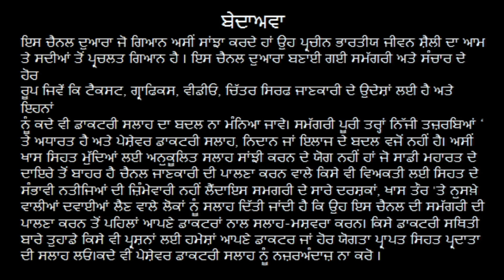ਕਿਸੇ ਬਿਮਾਰੀ ਦੇ ਇਲਾਜ ਲਈ ਕੋਈ ਪੈਸਾ ਖਰਚਣ ਦੀ ਜ਼ਰੂਰਤ ਨਹੀਂ ਹੈ ਕੁੱਜ ਆਦਤਾਂ ਬਦਲਣ ਨਾਲ ਹੋਵੇਗਾ ਹਰ ਬਿਮਾਰੀ ਦਾ ਇਲਾਜ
ਹਰ ਮੰਗਲਵਾਰ ਸਵੇਰੇ 6 ਵਜੇ,  ਮੈਂ ਆਧੁਨਿਕ ਜੀਵਨ ਸ਼ੈਲੀ ਦੇ ਕਾਰਨ ਸ਼ੂਗਰ, ਡਿਪਰੈਸ਼ਨ, ਮੋਟਾਪਾ, ਜਿਗਰ ਵਿਚ ਚਰਬੀ ਜਮਨਾ, ਦਿਲ ਦੀ ਸਮੱਸਿਆ, ਰੈਟੀਨੋਪੈਥੀ, ਗੁਰਦਿਆਂ ਦੀ ਸਮੱਸਿਆ ਨਾਲ ਪੀੜਤ ਹੋ ਗਿਆ ਸੀ ਅਤੇ ਸਭ ਤੋਂ ਵੱਧ ਮਾਰ ਪਈ ਜਦੋਂ ਉਨ੍ਹਾਂ ਦੇ ਸੱਜੇ ਪਾਸੇ ਨੂੰ ਅਧਰੰਗ ਹੋ ਗਿਆ ਅਤੇ  ਸੱਜੀ ਅੱਖ ਲਗਭਗ ਖ਼ਤਮ ਹੋ ਗਈ। ਮੈਂ  ਆਪਣੀਆਂ ਸਾਰੀਆਂ ਬਿਮਾਰੀਆਂ ਨੂੰ ਸਿਰਫ਼ ਆਪਣੀ ਜੀਵਨ ਸ਼ੈਲੀ ਵਿੱਚ ਤਬਦੀਲੀਆਂ ਕਰ ਕੇ ਠੀਕ ਕਰਨ ਵਿਚ ਕਾਮਯਾਬ ਹੋਏ ਅਤੇ ਨਾ ਸਿਰਫ਼ ਆਪਣਾ ਭਾਰ 130 ਕਿਲੋਗ੍ਰਾਮ ਤੋਂ ਘਟਾ ਕੇ 88 ਕਿਲੋਗ੍ਰਾਮ ਕਰ ਸਕੇ, ਪੂਰੀ ਤਰਾਂ ਰੋਗ ਮੁਕਤ ਹੋ ਸਕੇ ਮੈਨੂੰ ਕੋਈ ਦਵਾਈ ਲੈਣ ਦੀ ਵੀ ਲੋੜ ਨਹੀਂ ਹੈ।
ਸਿਰਫ ਤੁਸੀਂ ਆਪਣੀ ਸਿਹਤ ਨੂੰ ਕਾਇਮ ਰੱਖ ਸਕਦੇ ਹੋ ਜਾਂ ਮੁੜ ਪ੍ਰਾਪਤ ਕਰ ਸਕਦੇ ਹੋ, ਕੋਈ ਡਾਕਟਰ ਜਾਂ ਵੈਦ ਅਜਿਹਾ ਨਹੀਂ ਕਰ ਸਕਦਾ
ਸਿਰਫ ਕੁੱਜ ਆਦਤਾਂ ਨੂੰ ਅਪਣਾਉਣ ਨਾਲ ਤੁਹਾਨੂੰ ਕਦੇ ਵੀ ਕੋਈ ਬਿਮਾਰੀ ਨਹੀਂ ਹੋਵੇਗੀ,
ਜੇਕਰ ਤੁਹਾਨੂੰ ਕੋਈ ਬਿਮਾਰੀ ਹੈ ਤਾਂ ਇਹ ਆਦਤਾਂ ਸਭ ਨੂੰ ਠੀਕ ਕਰ ਦੇਣਗੀਆਂ ।
ਸੱਜੇ ਪਾਸੇ ਦਾ ਅਧਰੰਗ, ਸ਼ੂਗਰ, ਬਲੱਡ ਪ੍ਰੈਸ਼ਰ, ਗੁਰਦਿਆਂ ਦੀ ਸਮੱਸਿਆ, ਦਿਲ ਦੀ ਬਿਮਾਰੀ, ਫੈਟੀ ਲਿਵਰ…..
ਹੌਲੀ-ਹੌਲੀ ਸਾਰੇ ਰੋਗ ਠੀਕ ਹੋ ਗਏ, ਹੁਣ ਮੈਨੂੰ ਕੋਈ ਦਵਾਈ ਲੈਣ ਦੀ ਲੋੜ ਨਹੀਂ ਹੈ,
ਤੰਦਰੁਸਤ ਰਹਿਣ ਜਾਂ ਕਿਸੇ ਬਿਮਾਰੀ ਦੇ ਇਲਾਜ ਲਈ ਕੋਈ ਪੈਸਾ ਖਰਚਣ ਦੀ ਜ਼ਰੂਰਤ ਨਹੀਂ ਹੈ,
ਇਹ ਕੋਈ ਵੀ ਕਰ ਸਕਦਾ ਹੈ ਸਬ ਦਾ ਮੰਗਲ ਹੋਵੇ
 ਬਿਮਾਰੀਆਂ ਤੁਰੰਤ ਨਹੀਂ ਝਲਕ ਦੀਆਂ, ਸਰੀਰ ਦੇ ਅੰਗ ਸਾਲਾਂ ਤੱਕ ਇਨ੍ਹਾਂ ਬਿਮਾਰੀਆਂ ਨਾਲ ਲੜਦੇ ਰਹਿੰਦੇ ਹਨ ਅਤੇ ਅੰਤ ਵਿਚ ਜਦੋਂ ਸਾਨੂੰ ਬਿਮਾਰੀ ਬਾਰੇ ਪਤਾ ਲੱਗਦਾ ਹੈ ਓਦੋਂ ਤੱਕ ਤਾਂ ਸਾਡੇ ਅੰਗਾਂ ਦੀ 50% ਤੋਂ ਵੱਧ ਸਮਰੱਥਾ ਨਸ਼ਟ ਹੋ ਚੁੱਕੀ ਹੁੰਦੀ ਹੈ ਅਤੇ ਇਸ ਤਰਾਂ ਅਸੀਂ ਦਵਾਈਆਂ ਤੇ ਸਾਰੀ ਜ਼ਿੰਦਗੀ ਲਈ ਨਿਰਭਰ ਹੋ ਜਾਂਦੇ ਹਾਂ।
ਹਰ ਇਨਸਾਨ ਖ਼ਾਸ ਤੋਰ ਤੇ ਨੌਜਵਾਨਾਂ ਨੂੰ ਇਹ ਜਾਣਨ ਦੀ ਲੋੜ ਹੈ ਕਿ ਉਹ ਕਿਸ ਤਰਾਂ ਆਪਣੀ ਆਧੁਨਿਕ  ਜੀਵਨ ਸ਼ੈਲੀ ਕਾਰਨ ਸਿਹਤ ਨਾਲ ਖਿਲਵਾੜ ਕਰ ਕੇ ਬਿਮਾਰੀਆਂ ਨੂੰ ਸੱਦਾ ਦੇ ਰਹੇ ਹਨ। ਜਦੋਂ ਅਸੀਂ ਵੱਖ-ਵੱਖ ਚੀਜ਼ਾਂ ਖਾਂਦੇ ਹਾਂ ਤਾਂ ਉਸ ਨਾਲ ਸਰੀਰ ਦੇ ਅੰਦਰ ਕੀ ਹੁੰਦਾ ਹੈ, ਇਸ ਦੇ ਵਿਗਿਆਨਕ ਪਹਿਲੂ  ਬਾਰੇ ਗੱਲ ਕੀਤੀ ਜਾਵੇਗੀ। ਕਿਵੇਂ ਸਿਰਫ਼ ਆਪਣੀ ਜੀਵਨ ਸ਼ੈਲੀ ਵਿੱਚ ਤਬਦੀਲੀਆਂ ਕਰ ਕੇ ਇਨ੍ਹਾਂ ਬਿਮਾਰੀਆਂ ਤੋਂ ਬਚਿਆ ਜਾ ਸਕਦਾ ਹੈ ਅਤੇ ਜ਼ਿਆਦਾਤਰ ਨੂੰ ਠੀਕ ਵੀ ਕੀਤਾ ਜਾ ਸਕਦਾ ਹੈ ਬਾਰੇ ਦੱਸਿਆ ਜਾਵੇਗਾ। ਮਾਨਸਿਕ ਰੋਗ ਜਿਵੇਂ ਕੀ ਡਿਪਰੈਸ਼ਨ ਅਤੇ ਅਡਿਕਸ਼ਨ ਕਿਉਂ ਹੁੰਦੇ ਹਨ, ਤੁਹਾਡੇ ਸਰੀਰ ਤੇ ਡਿਪਰੈਸ਼ਨ ਅਤੇ ਅਡਿਕਸ਼ਨ ਦੇ ਮਾੜੇ ਪ੍ਰਭਾਵ ਕਿਸ ਹੱਦ ਤੱਕ ਹੁੰਦੇ ਹਨ ਅਤੇ ਇਹਨਾਂ ਰੋਗਾਂ ਤੋਂ ਬਾਹਰ ਕਿਵੇਂ ਨਿਕਲਿਆ ਜਾ ਸਕਦਾ ਹੈ, ਬਾਰੇ ਵੀ ਦੱਸਿਆ ਜਾਵੇਗਾ। ਬਿਮਾਰੀਆਂ ਤੁਰੰਤ ਨਹੀਂ ਝਲਕ ਦੀਆਂ, ਸਰੀਰ ਦੇ ਅੰਗ ਸਾਲਾਂ ਤੱਕ ਇਨ੍ਹਾਂ ਬਿਮਾਰੀਆਂ ਨਾਲ ਲੜਦੇ ਰਹਿੰਦੇ ਹਨ ਅਤੇ ਅੰਤ ਵਿਚ ਜਦੋਂ ਸਾਨੂੰ ਬਿਮਾਰੀ ਬਾਰੇ ਪਤਾ ਲੱਗਦਾ ਹੈ ਓਦੋਂ ਤੱਕ ਤਾਂ ਸਾਡੇ ਅੰਗਾਂ ਦੀ 50% ਤੋਂ ਵੱਧ ਸਮਰੱਥਾ ਨਸ਼ਟ ਹੋ ਚੁੱਕੀ ਹੁੰਦੀ ਹੈ ਅਤੇ ਇਸ ਤਰਾਂ ਅਸੀਂ ਦਵਾਈਆਂ ਤੇ ਸਾਰੀ ਜ਼ਿੰਦਗੀ ਲਈ ਨਿਰਭਰ ਹੋ ਜਾਂਦੇ ਹਾਂ। ਹਰ ਇਨਸਾਨ ਖ਼ਾਸ ਤੋਰ ਤੇ ਨੌਜਵਾਨਾਂ ਨੂੰ ਇਹ ਜਾਣਨ ਦੀ ਲੋੜ ਹੈ ਕਿ ਉਹ ਕਿਸ ਤਰਾਂ ਆਪਣੀ ਆਧੁਨਿਕ  ਜੀਵਨ ਸ਼ੈਲੀ ਕਾਰਨ ਸਿਹਤ ਨਾਲ ਖਿਲਵਾੜ ਕਰ ਕੇ ਬਿਮਾਰੀਆਂ ਨੂੰ ਸੱਦਾ ਦੇ ਰਹੇ ਹਨ। ਜਦੋਂ ਅਸੀਂ ਵੱਖ-ਵੱਖ ਚੀਜ਼ਾਂ ਖਾਂਦੇ ਹਾਂ ਤਾਂ ਉਸ ਨਾਲ ਸਰੀਰ ਦੇ ਅੰਦਰ ਕੀ ਹੁੰਦਾ ਹੈ, ਇਸ ਦੇ ਵਿਗਿਆਨਕ ਪਹਿਲੂ  ਬਾਰੇ ਗੱਲ ਕੀਤੀ ਜਾਵੇਗੀ। ਕਿਵੇਂ ਸਿਰਫ਼ ਆਪਣੀ ਜੀਵਨ ਸ਼ੈਲੀ ਵਿੱਚ ਤਬਦੀਲੀਆਂ ਕਰ ਕੇ ਇਨ੍ਹਾਂ ਬਿਮਾਰੀਆਂ ਤੋਂ ਬਚਿਆ ਜਾ ਸਕਦਾ ਹੈ ਅਤੇ ਜ਼ਿਆਦਾਤਰ ਨੂੰ ਠੀਕ ਵੀ ਕੀਤਾ ਜਾ ਸਕਦਾ ਹੈ ਬਾਰੇ ਦੱਸਿਆ ਜਾਵੇਗਾ।
ਮਾਨਸਿਕ ਰੋਗ ਜਿਵੇਂ ਕੀ ਡਿਪਰੈਸ਼ਨ ਅਤੇ ਅਡਿਕਸ਼ਨ ਕਿਉਂ ਹੁੰਦੇ ਹਨ, ਤੇ ਡਿਪਰੈਸ਼ਨ ਅਤੇ ਅਡਿਕਸ਼ਨ ਤੋਂ ਬਾਹਰ ਕਿਵੇਂ ਨਿਕਲਿਆ ਜਾ ਸਕਦਾ ਹੈ, ਬਾਰੇ ਵੀ ਦੱਸਿਆ ਜਾਵੇਗਾ।

हर मंगलवार सुबह 6 बजे,
अपनी आधुनिक जीवन शैली के कारण मैं मधुमेह, अवसाद (डिप्रेसन), मोटापा, फैटी लिवर, हृदय की समस्या, रेटिनोपैथी, किडनी की समस्या ग्रस्त हो गया था और सबसे बुरी चोट तब लगी जब मेरा दाहिना भाग लकवाग्रस्त हो गया और मैंने  अपनी दाहिनी आंख लगभग खो दी। मैंने अपनी सभी बीमारियों को जीवनशैली में बदलाव के साथ ठीक करने में कामयाबी हासिल की है और न केवल अपना वजन 130 किलोग्राम से घटाकर 88 किलोग्राम कर लिया है, आज  मैं रोग मुक्त हूँ  और अब मुझे कोई भी दवा लेने की आवश्यकता नहीं है। केवल आप ही अपने स्वास्थ्य को बनाए रख सकते हैं या पुनः प्राप्त कर सकते हैं, कोई भी डॉक्टर या वैद्य ऐसा नहीं कर सकता
 रोग तुरंत प्रकट नहीं होते, शरीर के अंग इन रोगों से वर्षों तक लड़ते रहते हैं और अंत में जब तक हमें अपने रोग का पता चलता है, तब तक अंगों की 50% से अधिक क्षमता नष्ट हो चुकी होती है और इस प्रकार हम पूरे जीवन के लिए दवाओं पर निर्भर हो जाते हैं।यह बात सभी को खासकर युवाओं को पता होनी चाहिए की कैसे वह आधुनिक जीवन शैली के कारन अपनी सेहत के साथ खिलवाड़ कर बिमारिओं को आमंत्रित कर रहे हैं। जब हम अलग-अलग चीजें का सेवन करते हैं तो शरीर के अंदर क्या होता है, इस के वैज्ञानिक पहलू पर बात की जाएगी। केवल अपनी जीवनशैली में बदलाव लाकर इन बीमारियों से बचा जा सकता है और अधिकांश को केवल अपनी जीवनशैली में बदलाव लाकर कैसे ठीक किया जा सकता है, समझाया जाएगा।

मानसिक रोग जैसे डिप्रेशन तथा अडिक्शन होने के कारन, इन रोगों के मानव शरीर पर दुष्प्रभाव और इन्हें कैसे दूर किया जाए, के बारे में भी चर्चा की जाएगी।
यह बात सभी को खासकर युवाओं को पता होनी चाहिए की कैसे वह आधुनिक जीवन शैली के कारन अपनी सेहत के साथ खिलवाड़ कर बिमारिओं को आमंत्रित कर रहे हैं। जब हम अलग-अलग चीजें का सेवन करते हैं तो शरीर के अंदर क्या होता है, इस के वैज्ञानिक पहलू पर बात की जाएगी। केवल अपनी जीवनशैली में बदलाव लाकर इन बीमारियों से बचा जा सकता है और अधिकांश को केवल अपनी जीवनशैली में बदलाव लाकर कैसे ठीक किया जा सकता है, समझाया जाएगा। मानसिक रोग जैसे डिप्रेशन तथा अडिक्शन होने के कारन, और इन्हें कैसे दूर किया जाए, के बारे में भी चर्चा की जाएगी

Every Tuesday 6 AM,  I reversed all my diseases by making changes in my lifestyle reduced my weight from 130 to 88kg & now I don't have to take any medication We will talk about 1. the prevention and reversal of diseases 2. the science behind what happens inside the body when we eat different things.3. The techniques for the prevention and reversal of these diseases 4. Mental health depression addiction how to come out of them